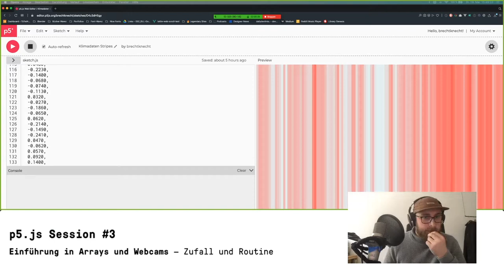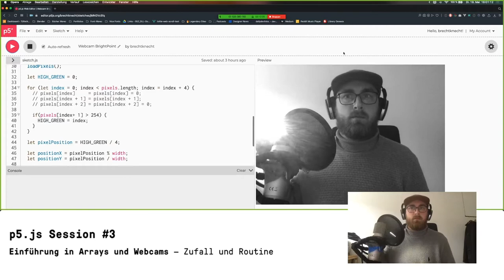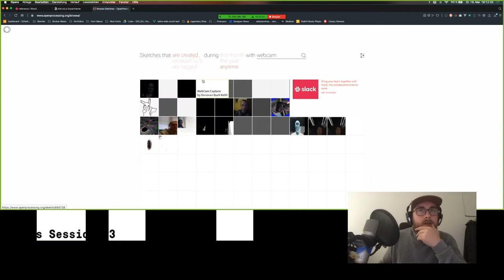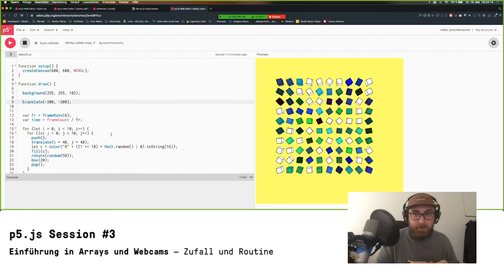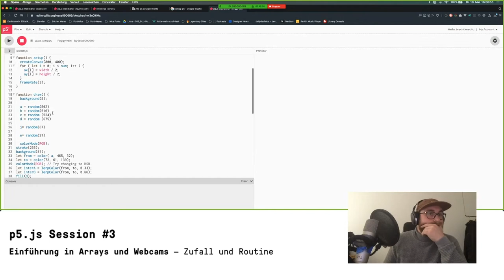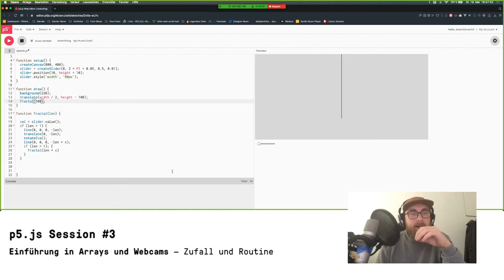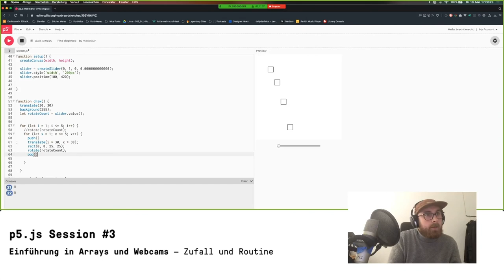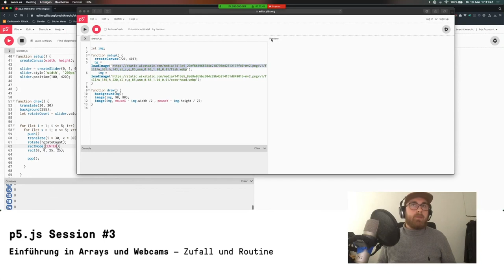p5.js Tutorium — S03–Part 2 (Webcams, Feedback)